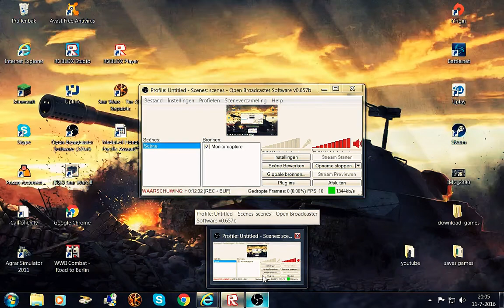Roblox Laser Tank 2 0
Do you want to play this game it is really fun